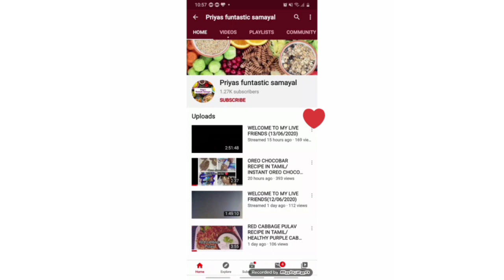TWO METHODS OF PANI PURI/GOLGAPPA RECIPE IN TAMIL/CRISPY PANI PURI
Ingredients :

First method puri :

Wheat flour-1cup
Rava -1cup
Pink Salt -1/2tsp
Oil -2tsp

Second method pani puri:

Wheat flour-1cup
Maida -1/2cup
Rava -1/4 cup
Pink Salt -1/2 tsp
Oli -1tsp

Spicy mint pani :

Pudina -1 cup
Coriander leaves -1/2cup
Ginger -1/2inch piece
Green chilli -4
Tamarind-1tbsp
Rock Salt to taste
Jeera -1tsp
Lemon juice -2tbsp
Chat masala powder -1/2tsp
Roasted Jeera powder-1/2tsp
Pepper powder-1/2tsp

Dates sweet pani :

Black dates -1 cup
Kissmiss -1cup
Jaggery -1cup
Roasted Jeera powder - 1/4tsp
Pink Salt -one pinch

Potato masala :

Onion -1
Coriander leaves
Pepper powder-1/2tsp
Roasted Jeera powder -1/2tsp
Black Salt-1/2tsp